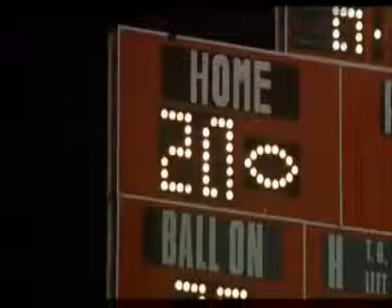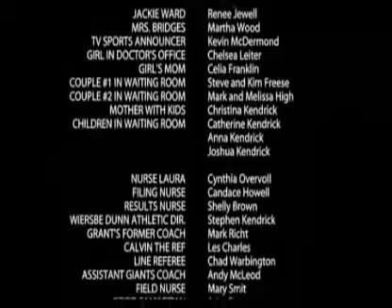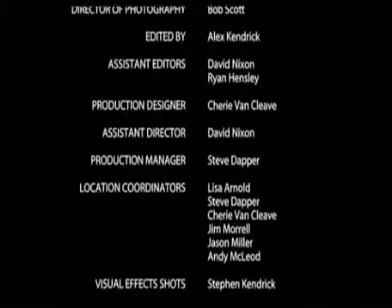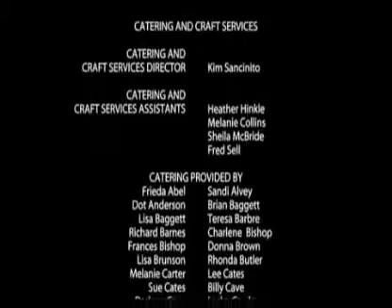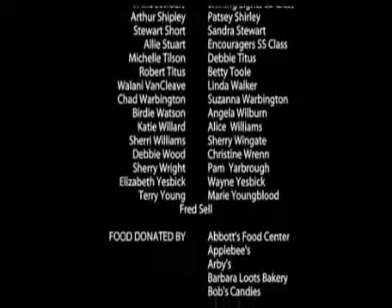NO HAY NADA IMPOSIBLE PARA DIOS22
ESTE VIDEO MUESTRA COMO CUANDO PONEMOS EN MANOS DE DIOS TODAS LAS AREAS DE NUESTRA VIDA EL COMIENZA A RESPALDARNOS POR QUE NADA HAY IMPOSIBLE PARA DIOS